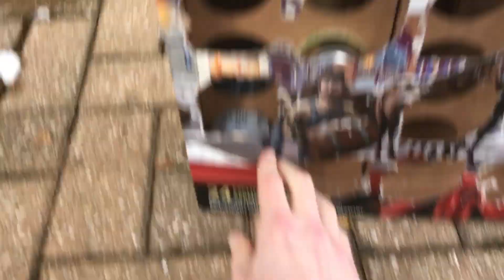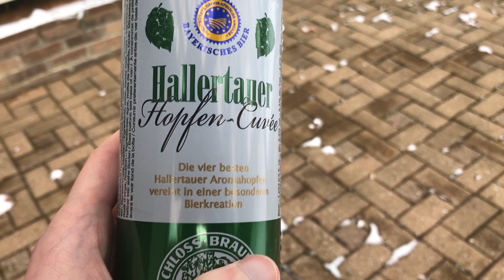Day XXI, Hallertauer Hopfen - Advent Beer Review (2023)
Hello,

Beer Review Veintiuno, Season 4. Y sí, wee bit chilly in the winter wonder-yard. Enjoy.